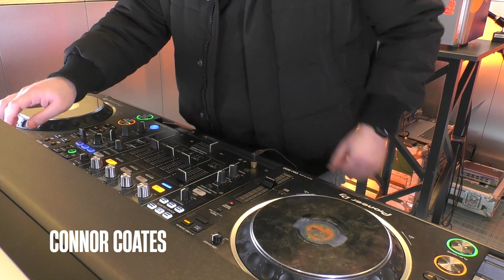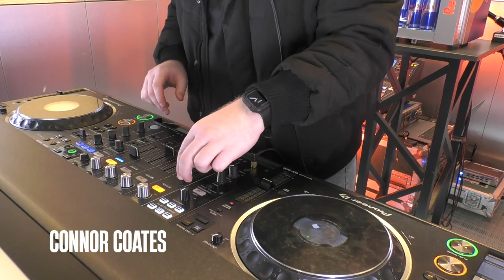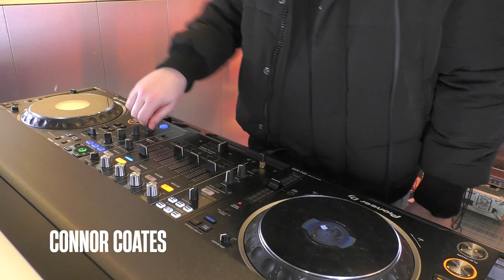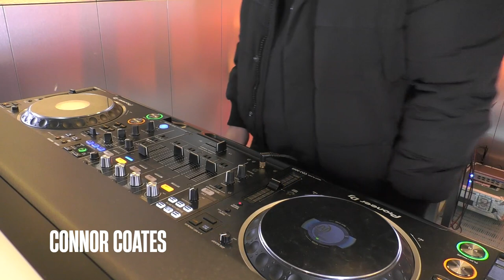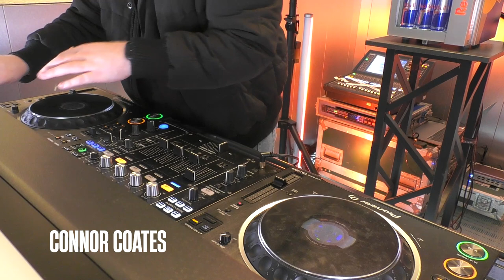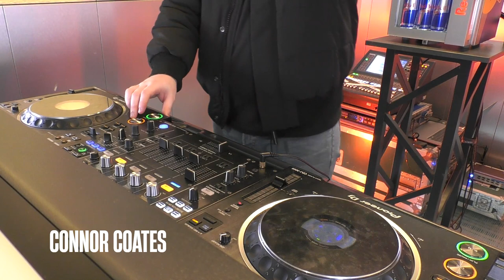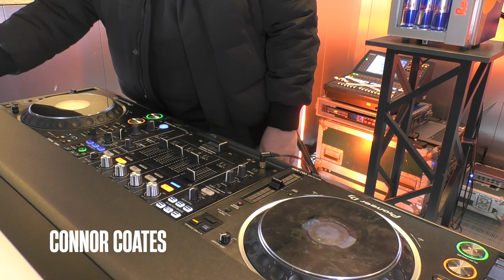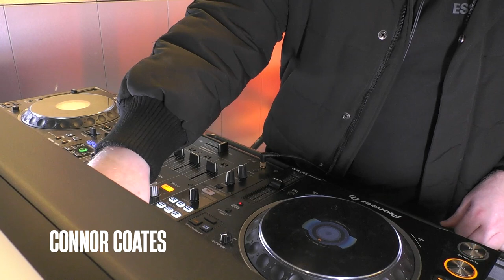Connor Coates "No Sleep" Dj Set | Live from G-Shock London